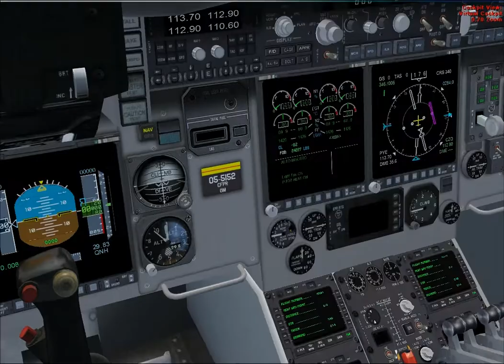ROYAL AIR FORCE C-17 - PRE FLIGHT LOADING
Callsign 'Ascot 6791' is a RAF Brize Norton based 99 SQN Boeing C-17 flying IFR between San Franciso to Nellis Air Force Base with an enroute parachute drop over Death Valley.

This flight is cleared on a Porte 3 departure Wages transition, radar vectors Clovis, direct Beatty with vectors for the ILS RUNWAY 21 at Nellis.

The C-17 Globemaster III is the latest addition to the RAF's inventory of transport aircraft. It is capable of rapid, strategic delivery of troops and all types of cargo to main operating bases anywhere in the world, or directly to more temporary forward operating bases owing to its short field capability. The design of the aircraft allows it to carry out high-angle, steep approaches at relatively slow speeds, thus allowing it to operate into small, austere airfields onto runways as short as 3,500 feet long and only 90 feet wide. The aircraft can operate into and out of problematic sites such as those surrounded by inhospitable terrain or made difficult by adverse weather conditions. The fully-integrated, electronic flight-deck and the advanced cargo-handling systems allow a basic crew of only two pilots and one air loadmaster to operate the aircraft. On the ground, the aircraft can be turned in a very small radius and its four Pratt & Whitney engines are fully reversible, giving it the ability to manoeuvre into and out of restricted parking or freight-offload areas at undeveloped strips. This enables the C-17 to deliver cargo to small airfields with limited parking space in a shorter time, so increasing throughput where time on the ground is kept to a minimum. The C-17 can transport 45,360kgs of freight over 4,500 nautical miles whilst flying at heights in excess of 30,000 feet.
Cargo is loaded on to the C-17 through a large rear door that can accommodate military vehicles and palletised cargo. It can carry almost all of the Army's air-transportable, outsized combat equipment, from three Warrior armoured vehicles or 13 Land Rovers, to a Chinook helicopter or three Apache-sized helicopters. It carries all its own role-equipment and can fit centre-line seating, which increases the seating capacity from 54 side-wall seats to 102 seats. The aircraft can also be configured in the aeromedical evacuation role to carry a full stretcher fit. The C-17 needs little or no ground support equipment and if none is available it can perform a combat off-load where pallets are dropped from the aircraft ramp on to the taxiway or hardstanding.
The C-17 gives the RAF a longrange strategic heavy-lift transport aircraft that offers the ability to project and sustain an effective force close to a potential area of operations for combat, peacekeeping or humanitarian missions worldwide. The aircraft is a declared part of the UK's Joint Rapid Reaction Force and the RAF is currently the only European force which can offer 'outsize airlift' assets from within its own inventory. In 2004 the MoD announced the intention to buy the current fleet of aircraft at the conclusion of the current lease arrangement in 2008 and to purchase two additional aircraft.

In Nov 2000, 99 Squadron was reformed to operate the C-17 Globemaster III aircraft. The first of the squadron's four initial C-17s was delivered to the RAF on May 17 2001, arriving at RAF Brize Norton, Oxfordshire on May 23. One of the first high profile missions of the squadron was the deployment of Lynx helicopters and support equipment to Macedonia as part of a NATO peacekeeping force. This deployment was codenamed Operation Bessemer.

Since then, the squadron has been actively involved in support of other operations such as Op TELIC (Iraq), and currently Op HERRICK (Afghanistan). The first mission flown into Iraq by 99 Squadron was on May 21 2003; the destination was Tallil airbase. Subsequent missions were flown into Basrah International airport. With its highly capable fleet of C17s, 99 Squadron has been involved in a variety of other roles including Specialist Aeromedical Evacuation (34 missions in 2009), Repatriations and Humanitarian Relief (2004 Asian Tsunami, 2010 Chilean earthquake, 2010 Pakistan floods).

The C-17 has become an essential component of the UK Strategic Airlift requirement and the original 4 leased aircraft were bought by the Ministry of Defence in 2008 along with an additional 2 identical platforms. The fleet will be complimented by a seventh aircraft in Dec 2010.

Source: raf.mod.uk